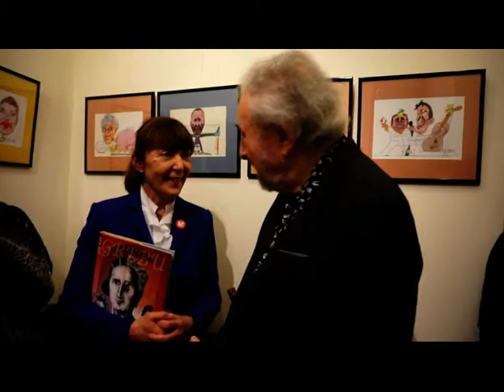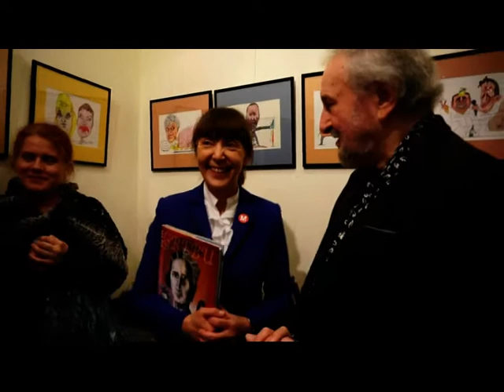MONICA MACOVEI - MARTURISIRE - FILM DE MURIVALE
LA EXPOZITIA MAESTRULUI DEVIS GREBU DE LA GALERIA COLONY , MONICA LUIZA MACOVEI A FACUT O MARTURISIRE CARE M-A IMPRESIONAT . A SPUS CA A PLECAT IN BATALIA PENTRU PRESEDENTIE DIN MOTIVE DE DISPERARE . ACEST LUCRU SPUNE MULT . MERITA SA AVEM UN ASTFEL DE PRESEDINTE . EU VOTEZ MONICA MACOVEI . ACEST LUCRU A FOST IN 29 OCTOMBRIE LA ORA 19 .